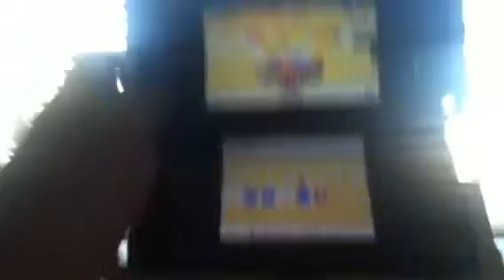Super Mario 3D land part 8 SPEED RUN!!!!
hi guys I'm back with some Mario sorry i speed ran it bye bye!